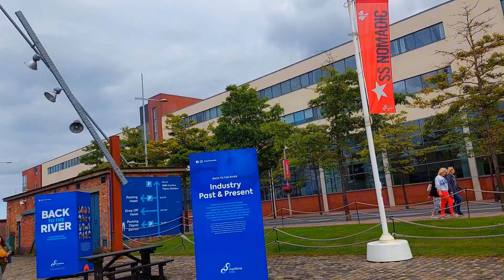TITANIC QUARTERS BELFAST